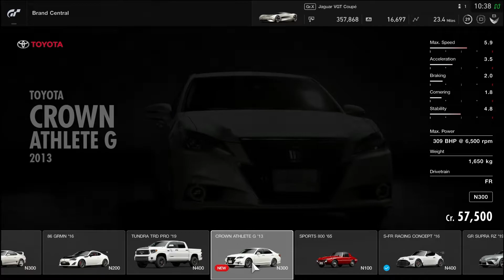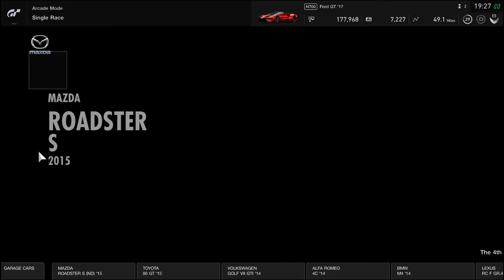Gran Turismo Sport | 2017 Ford GT & Leguna Seca Raceway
The latest Gran Turismo Sport update is here and brings 7 new cars as well as the WeatherTech Laguna Seca Raceway to the game. In this video, I will be showing all of the new cars as well as taking the 2017 Ford GT around the new track.